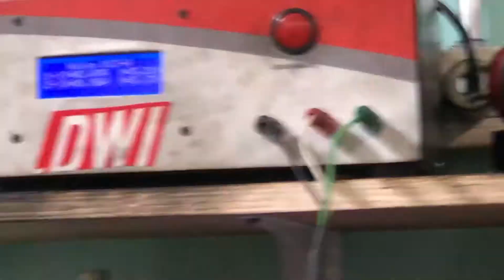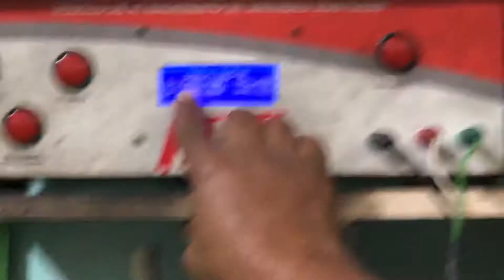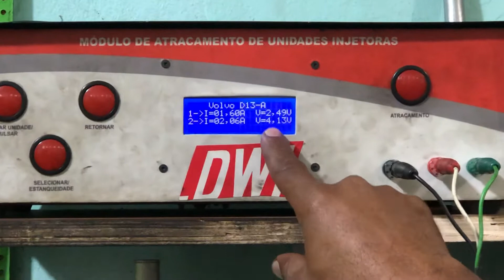Cómo Probar el atracamento en Inyectores de cuatro pines.